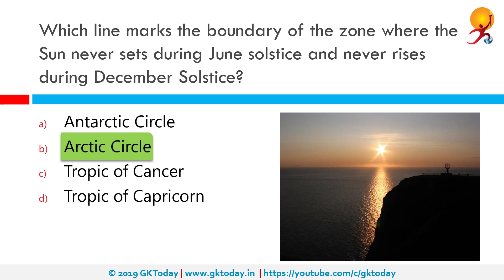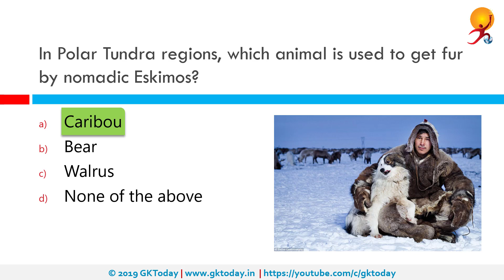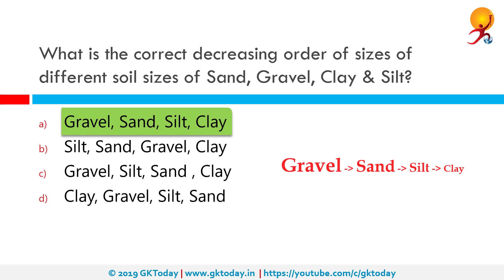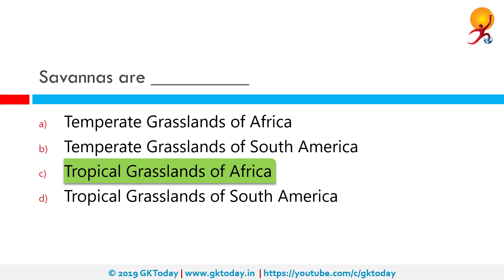GKToday's Static GK Quiz-125 [World Geography]